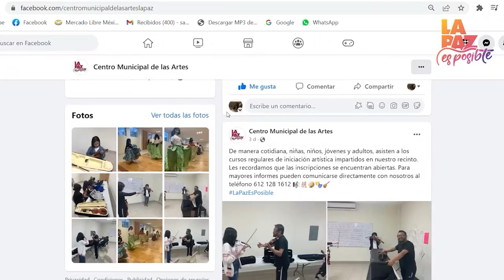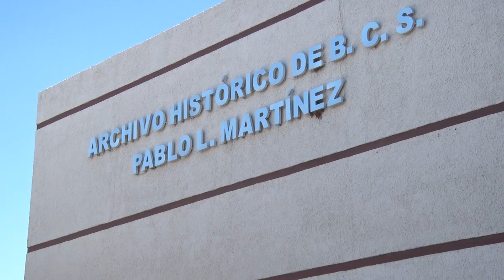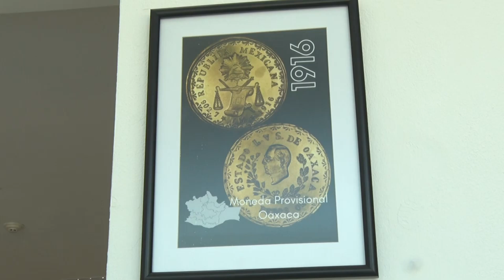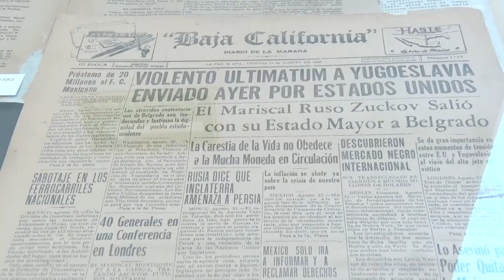Ofrecen diferentes Cursos en el Centro Municipal de las Artes. 🎨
LaNota con Estrella Romero
Inauguran exposición de monedas en las instalaciones del Archivo Histórico BCS Pablo L. Martínez.